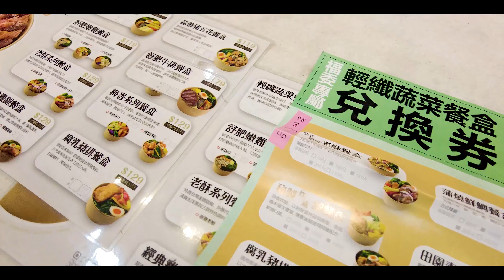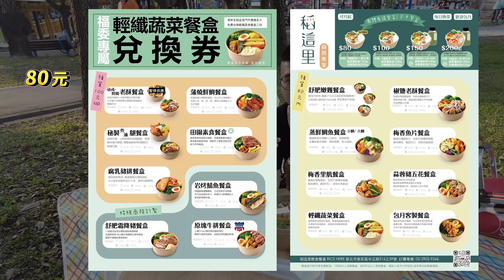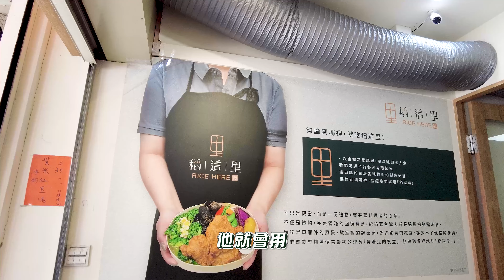新莊美食｜推薦前十大輕食健康餐盒｜陳儒爸與藍莓媽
這天趁著平日帶著兩寶想來去新莊的運動公園遊玩
但這時卻不知道新莊樹林地區有什麼好吃的美食
於是藍莓媽上網查了一下才發現這間
位於在輔仁大學附近的輕食健康餐盒

而他也是在新莊地區排行前十大健康餐盒
更重要的是稻這裡輕食餐盒 選用花東在地好米
加上店家在菜色擺盤及色調分配上更是下足功夫!

最後買到如此色香味俱全的餐盒，說真的不要說吃 光看心情就愉悅，
店家的用心，相信大家從外觀就能深深感受到。

雖然看起來餐盒不大，但裡面的米飯很札實，以陳儒爸食量來說我吃半個就覺得很足夠了。而且米飯Q度十足，即使冷了都非常Q彈軟嫩，為了這個米飯我願意再回購稻這裡的餐盒

稻這裡輕食餐盒 除了白飯選項外，也有紫米的選項，真的超推
紫米也正是我們家平常的家常飯，口感不會過於軟爛，米飯粒粒分明，所以不用多說稻這裡就是點紫米就對啦!

稻這裡輕食餐盒不僅僅是填飽肚子的餐盒，更是結合台灣農產美食與味蕾，在工作壓力大的時刻，不仿用美味餐盒來犒賞自己。
🎬熱門影片播放清單👇
拍攝器材⬇︎
DJI Pocket 2
IPhone 8
剪輯工具⬇︎
Adobe Premiere Pro